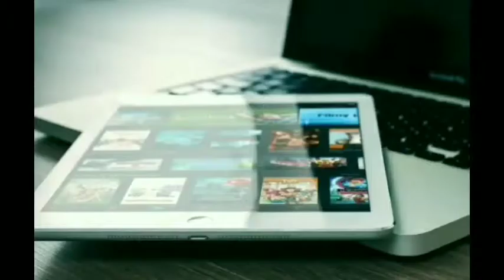Clashes, Arrests As Kazakhstan Elects New President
Police across Kazakhstan have detained dozens of protesters as the country holds a snap presidential election. In the capital, Nur-Sultan, police detained dozens of opposition supporters holding a rally, while more than 100 protesters were detained in Astana Square in Kazakhstan's largest city of Almaty~RadioFreeEurope/RadioLiberty